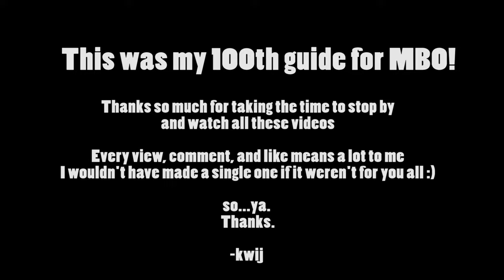Gundam AGE-2 **100th Guide!!!** - Gundam Extreme Versus Maxi Boost ON Combo Guide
Mobile Suit: Gundam AGE-2
Cost: 2500

Thanks so much for checking out another Gundam Extreme Versus Maxi Boost ON Combo Guide! This is a special one because not only is it my longest video to date, but it's also my 100th guide for the game! Thanks so much once again for taking the time to check it out. Myk Balleza requested this ages ago, but I've only gotten up the courage to make this one now. Sorry it's so late, but I hope you like it!

I was honestly a bit intimidated by this suit, because it had so many different moves and forms, so I just kept putting it off, honestly. But the Gundam AGE-2 is a pretty awesome suit. It has 4 forms across 2 transformations, so you've got a Mobile Armor mode whether you're in Double Bullet Mode or Normal Mode. Lots of melee combos as well as ranged attacks, and you even get a new set once you switch to Burst mode too. And you know the best part? It's not even a 3000-cost suit, so it's got even better mileage in a mission.